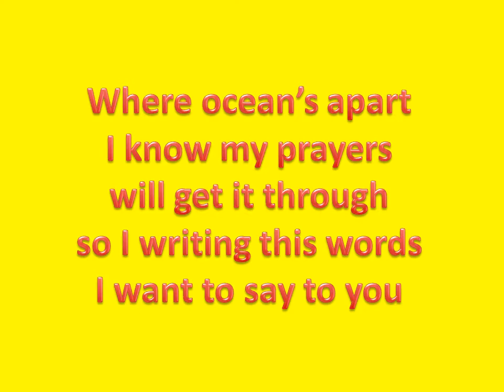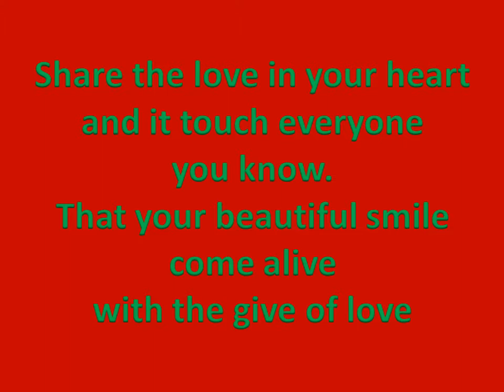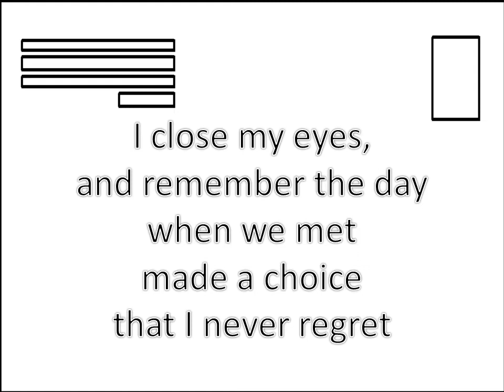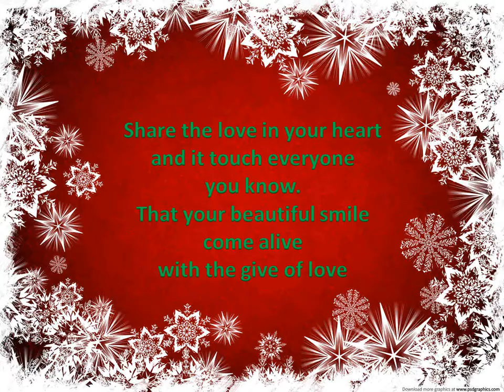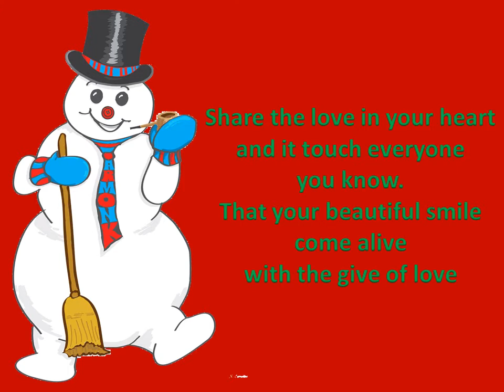Christmas Letter - Kine L. Fossheim, Lise Rypdal, Christian Ingebrigtsen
This is a beautiful Christmas song.